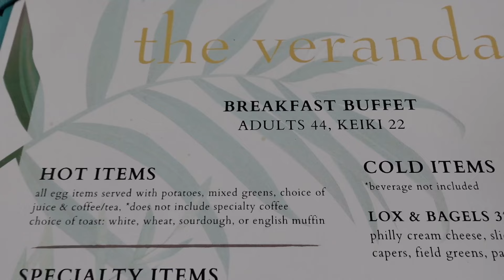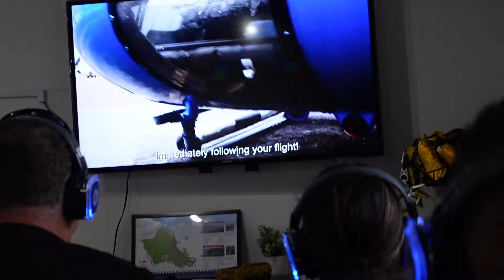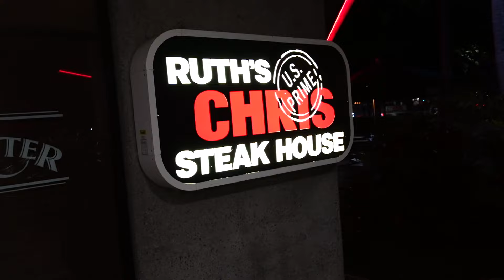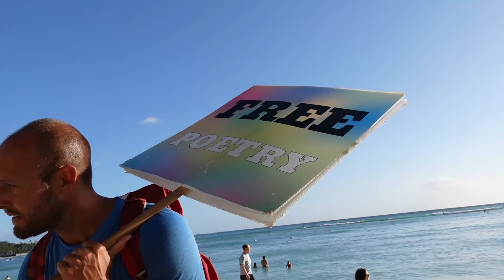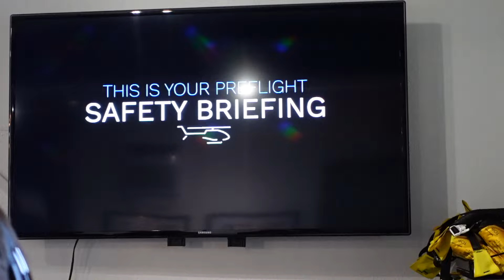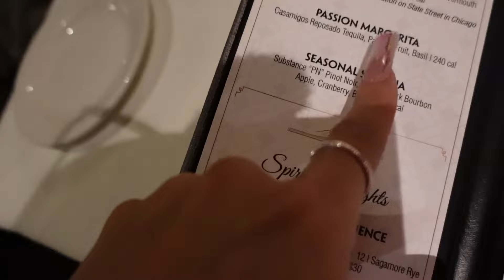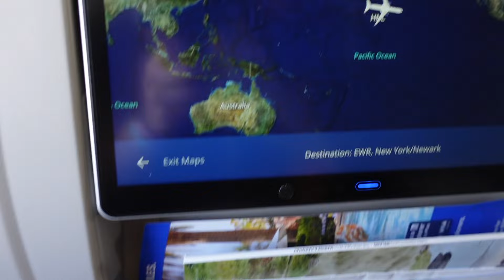GIRLS TRIP TO HONOLULU HAWAII VLOG 🌺🏝️| Parasailing | Snorkeling | Helicopter | Etc | Mícah Leia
Dropping Bangers All 2024 ‼️❤️
Expect ALOT of Travel Vlogs All Year 🥳

Comment down what videos ya wanna see from me this year 🤪🤪

Give This a video a thumbs up.
SUBSCRIBEEEEE! 😘

Micahwhite313